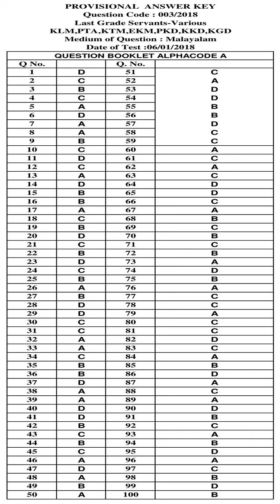KPSC Answer Key LGS VARIOUS KLM PTA KTM PKD KKD KGD MALAYALAM